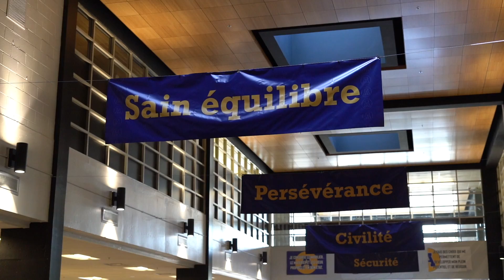Programmes de l'école secondaire d'Anjou 2020